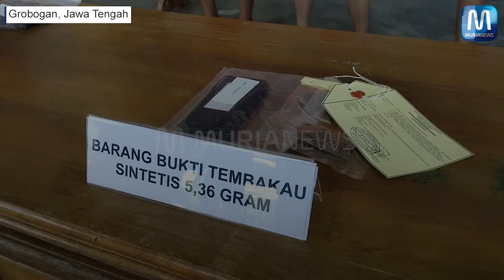Tiga Pengedar Narkoba di Grobogan Ditangkap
Jajaran Polres Grobogan berhasil menangkap tiga pengedar narkoba yang beraksi di wilayah hukumnya.
Mereka ditangkap selama kurun waktu sebulan belakangan ini.
Ketiganya ditangkap dalam waktu yang berbeda, yakni Selasa (8/2/2022), Rabu (16/2/2022), dan Senin (28/2/2022).
Penangkapan dilakukan dalam Operasi Bersinar Candi selama 20 hari.
Kapolres Grobogan AKBP Benny Setyowadi mengatakan tiga pelaku pengedar narkoba yang ditangkap merupakan orang yang masuk dalam target operasi (TO).
barang bukti yang dikumpulkan kurang lebih ada 60 gram sabu dan tembakau gorila seberat 5,3 gram.
Adapun tiga tersangka tersebut yakni RPA (32) asal Kabupaten Sidoharjo, HP (49) asal Purwodadi, Grobogan, serta AYP (37) asal Kabupaten Kendal.
Kapolres menyatakan, dalam menangani ini Polisi tidak bisa bekerja sendiri, ia meminta agar semua pihak terlibat dalam penanggulangan penyalahgunaan narkoba.
Pihaknya mengedepankan pendekatan preventif dan sosialisasi tentang bahaya penyalahgunaan narkoba.
“Karena ancaman narkoba begitu biasa terhadap generasi muda kita. Ini nanti merembetnya ke mana-mana,” ucap Kapolres.